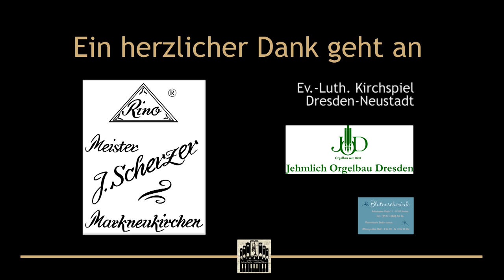Türchen »2« l Helmut Fuchs & Matthias Grünert l J. Clarke • Trumpet Voluntary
Heute spielen Helmut Fuchs, Solotrompeter der Sächsischen Staatskapelle Dresden und Frauenkirchenkantor Matthias Grünert (... der heute Geburtstag hat 🎁😊) in der Lutherkirche zu Dresden-Neustadt für Sie: „Trumpet Voluntary“ von Jeremiah Clarke. Lassen Sie sich von feierlichen Klängen für Trompete und Orgel durch diesen Tag begleiten. 🎶

Jeremiah Clarke (1674 – 1707)
»Trumpet Voluntary«

Ort: Lutherkirche • Dresden-Neustadt